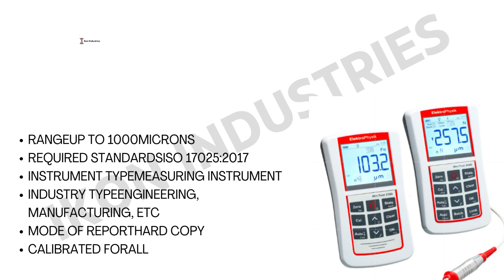Calibration Of Coating Thickness Gauge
We calibrate coating thickness gauge up to 1000 microns at reasonable charges and supply new instrument at reasonable price.